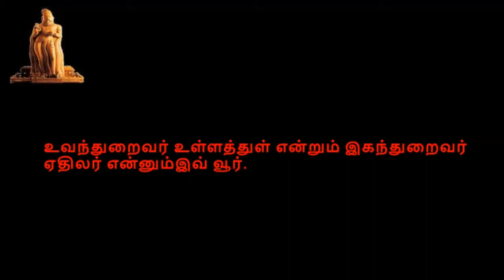Thirukkural, திருக்குறள், குறள் 1121-1130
திருக்குறள்,  காமத்துப்பால், அதிகாரம் 113, காதற்சிறப்புரைத்தல்,  குறள் 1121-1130